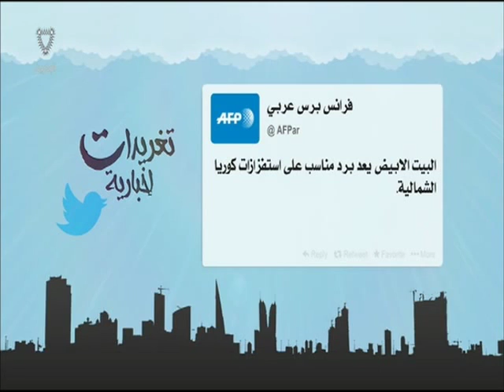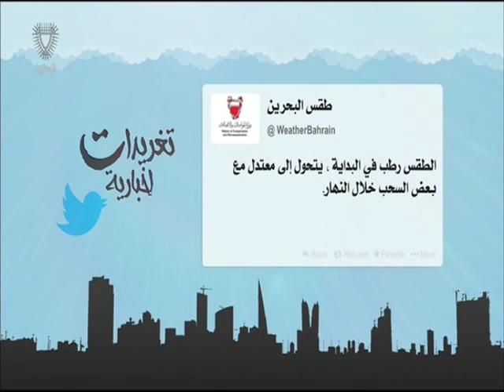البحرين : تغريدات إخبارية 06-01-2016